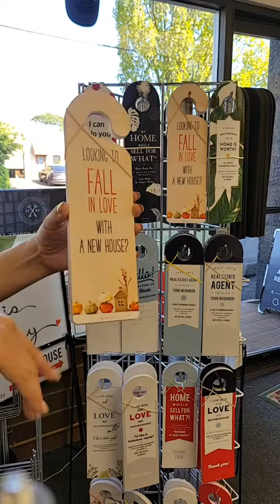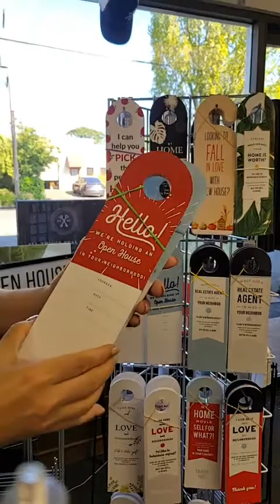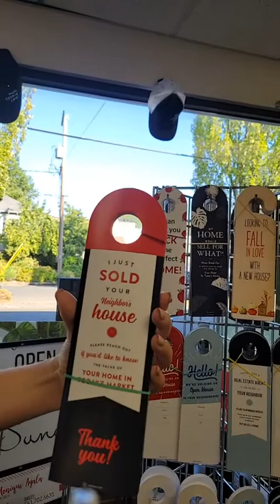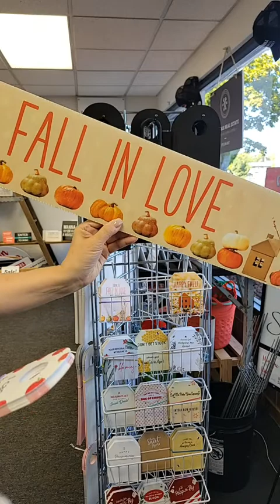Tuesday Tour at the store, we're talking door hangers and pop by's!